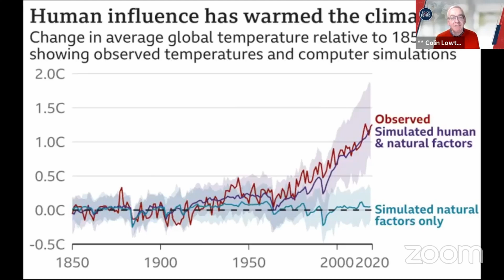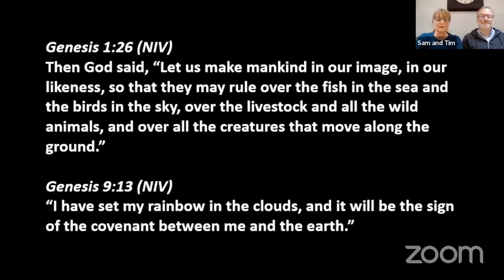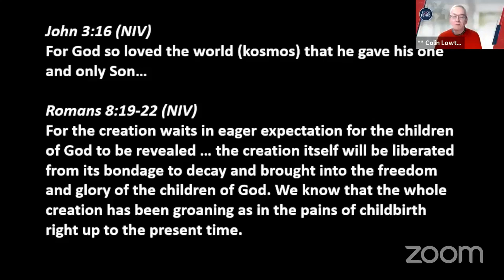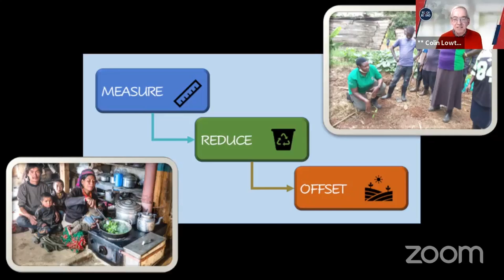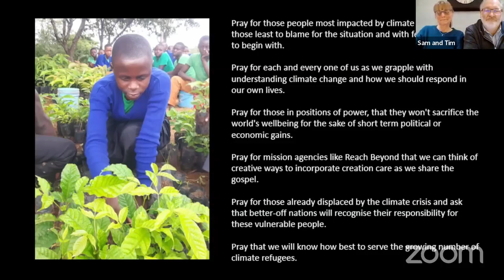Sustainable Hope - PRAYERZONE Live March 2023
This month, PRAYERZONE Live host Colin Lowther meets our Sustainability Champions Tim and Sam O’Brien. They will be sharing how Reach Beyond UK has now become a Carbon Net Zero organisation, and what this means for those we are trying to reach with the good news of Jesus.